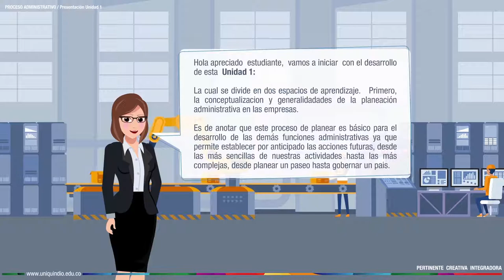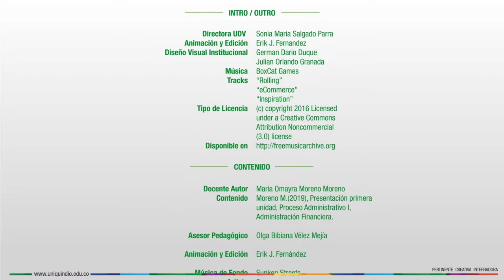Proceso Administrativo 1 - Unidad 1 - Presentación